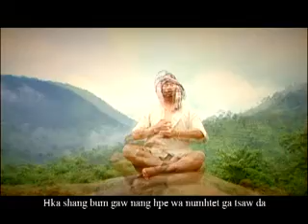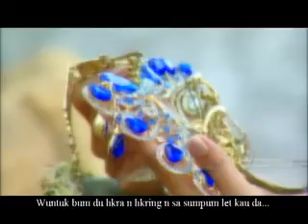Nambyu hka shayi